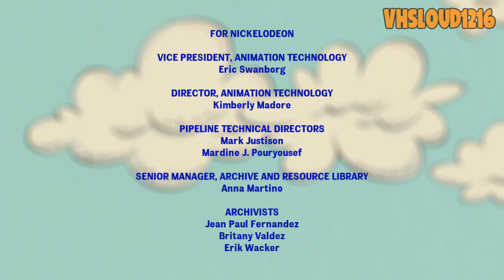The Loud House: "Training Day" Credits (Miss Spider's Sunny Patch Friends Style)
For the 1st video of February, here's the closing credits to the Loud House episode from Season 5, "Training Day," in the style of the children's series based off the books, "Miss Spider's Sunny Patch Friends."